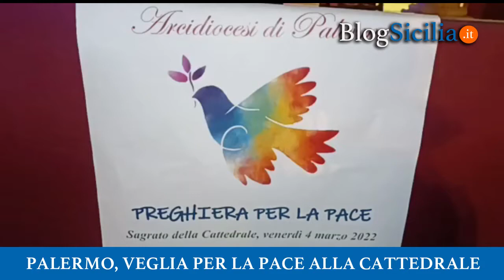Palermo, veglia per la pace alla Cattedrale